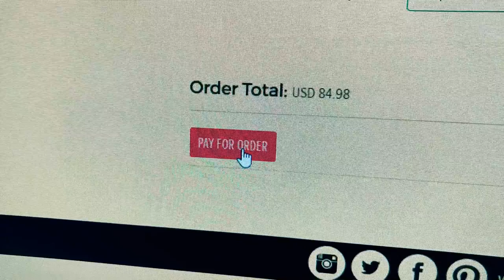Hello Monday | Minnie’s VLOG 145